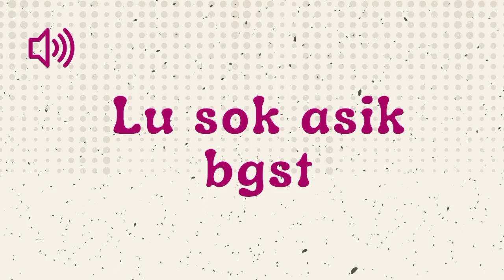Lu Sok Asik Bgst - Sound Effect